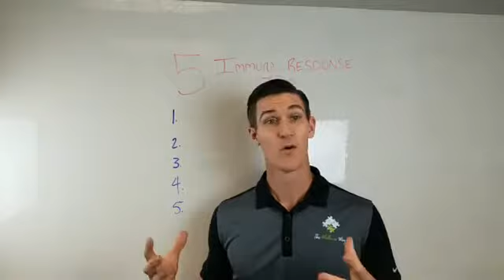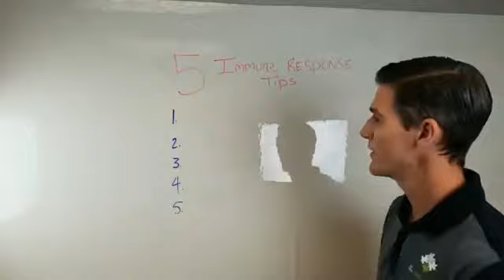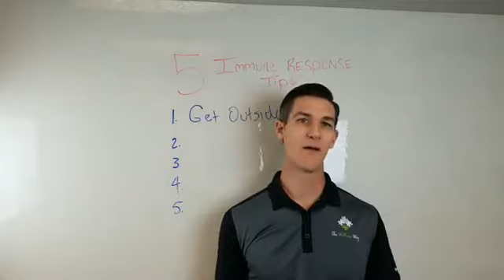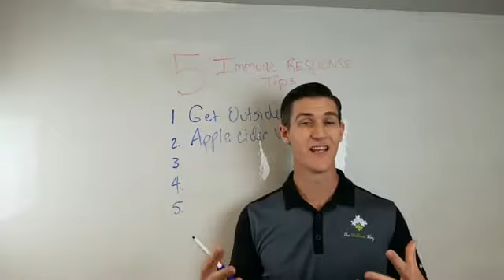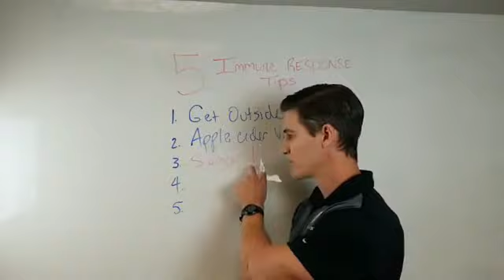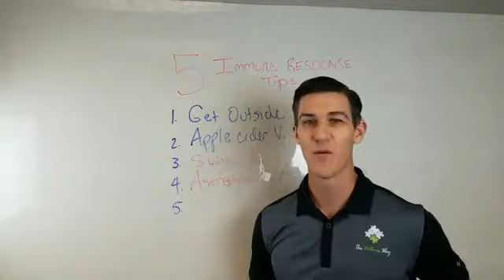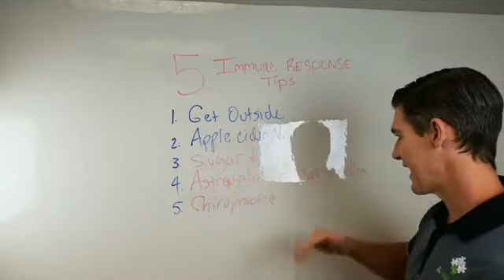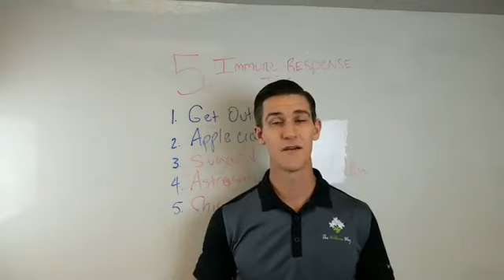5 Tips for After Lockdown | Shift Your Thinking, Shift Your Health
(Episode 6) Quick tip from Dr. Kyle Loveless on how to return into normal everyday life after the world has been on lockdown the last two months.